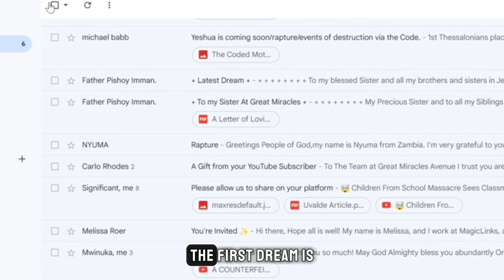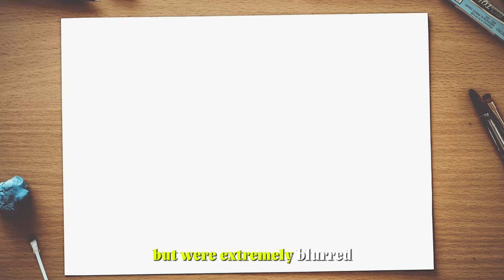URGENT: God Showed Me In A Dream - We Are "ONE EVENT" Away From The Rapture - BE PREPARED!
In This Video, I am going to share with you guys two dreams that were sent in by two people.
"I went to the first group of letters. I failed to make a word of them. then I jumped on to the second letter in red. telling myself, "I would still go back to the first letters if time allowed. "

If You Would Like To Support & Donate To Great Miracles Avenue, Then Kindly Click On The